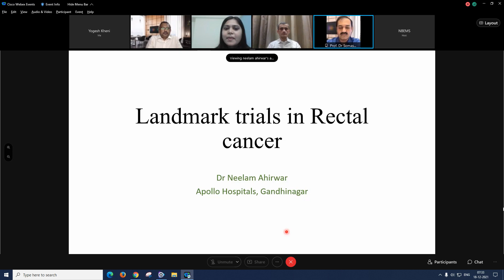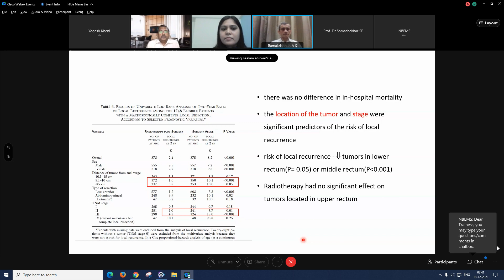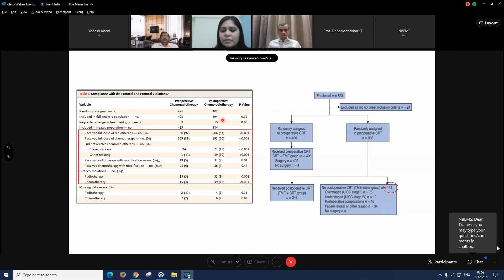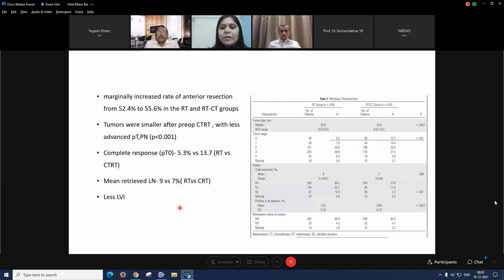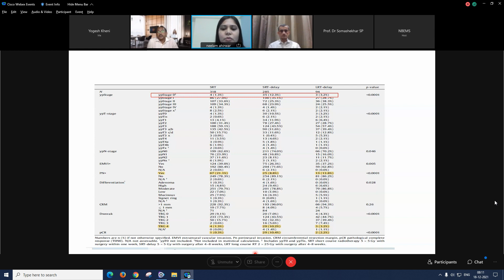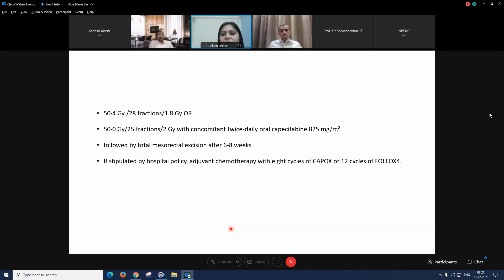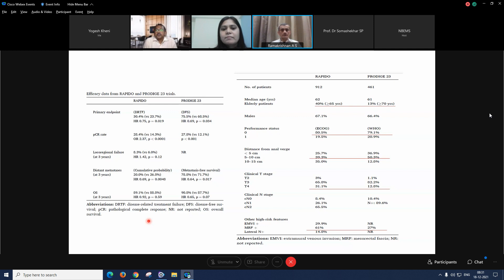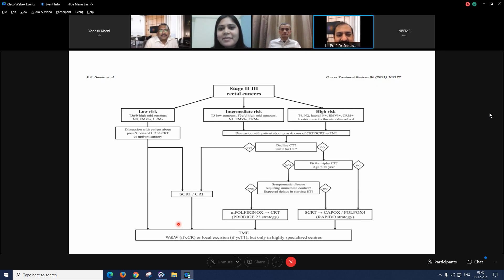NBE LANDMARK TRIALS IN RECTAL CANCER- DR. NEELAM